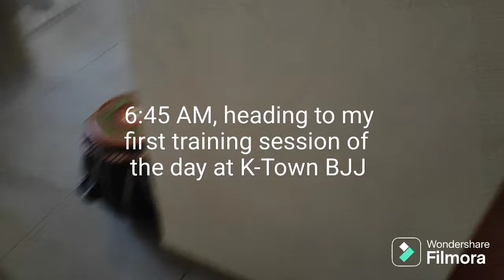Full Day Of Eating | ADCC Maldives Training Camp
Three weeks out from my first International competition, I decided to make some big changes in my nutrition approach. This is the first time I am putting some intention behind what I exactly use as fuel for my body. As a carb dependent being, this was very tough but I got through it anyway. Excited to see what the coming three weeks bring!